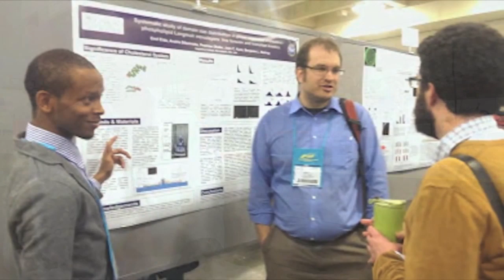The HSCI Internship Program: Promise's Story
After growing up with malaria, Promise Okeke left Nigeria three years ago to study medicine at Augsburg College. Despite enjoying biological research, he felt a stronger need to make a social impact on the malaria epidemic. As a participant in the Harvard Stem Cell Institute Internship Program, Promise networked with Harvard entrepreneurs and professors as he began to explore a different path--the business side of healthcare.